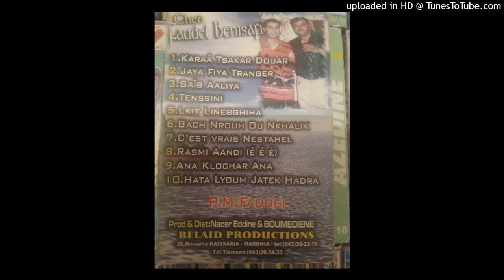FAUDEL BENISSAFI - 07-BACH NROUH OU NKHALIK +08-C'EST VRAIS NESTAHEL +09-RASMI AANDI (é é é) +10-ANA